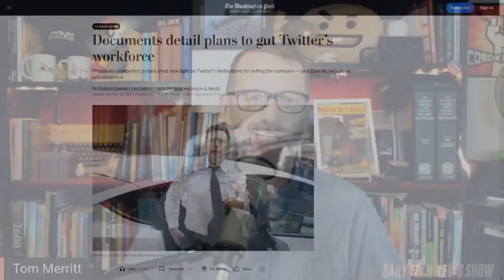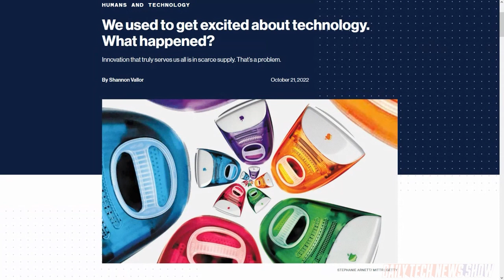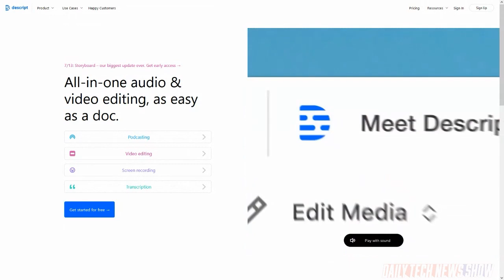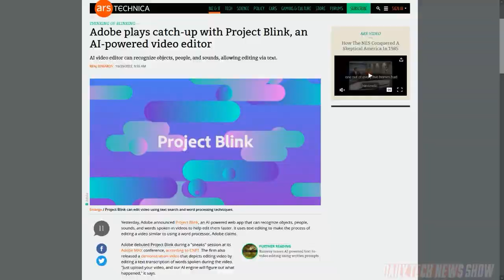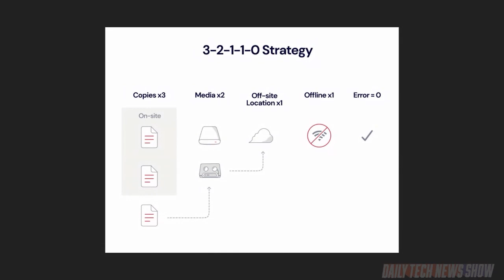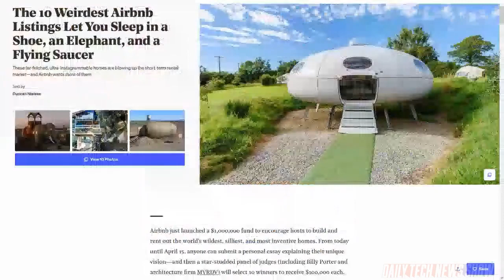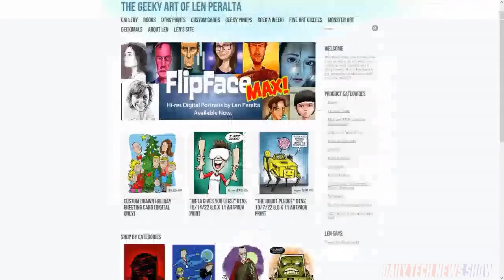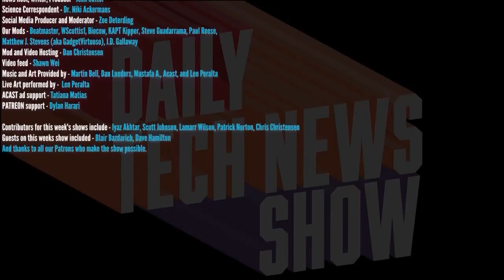The 4-1-1 On 3-2-1 Backups - DTNS 4380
Backing up your data is important. But doing it correctly is just as important. Pat tells us what we need to know about keeping our data safe from drive failure. Plus are we losing our interest in technology? And AI company Runway announced a product that will edit video based on written descriptions.

Starring Tom Merritt, Patrick Norton, Len Peralta, Roger Chang, Joe.

Today’s guest:
Len Peralta

Next guest:
Nica Montford